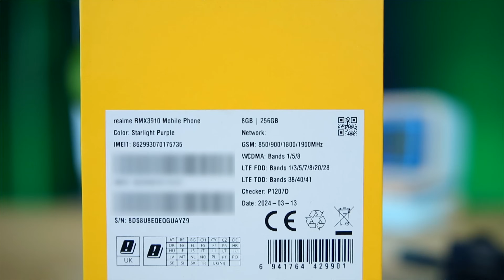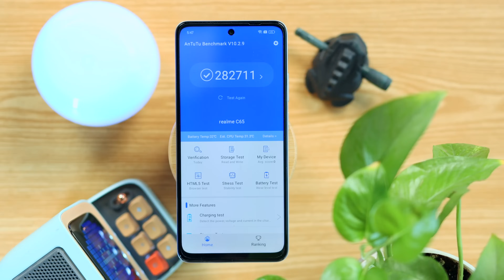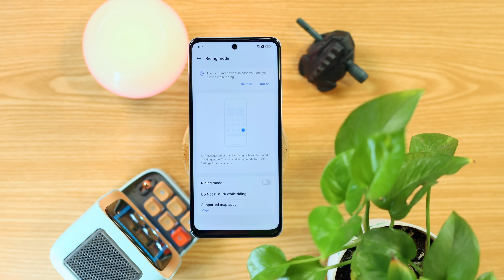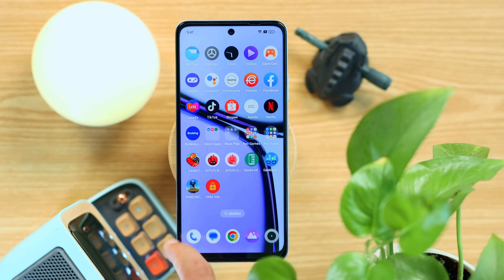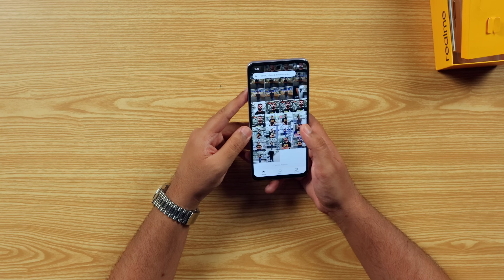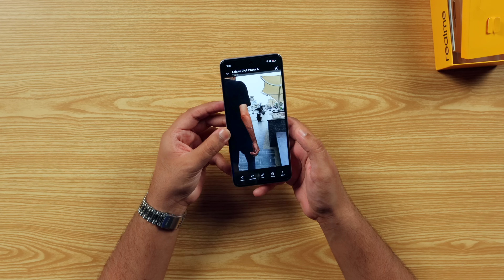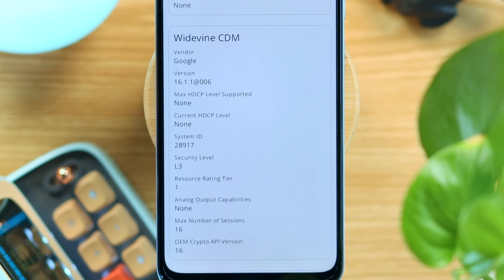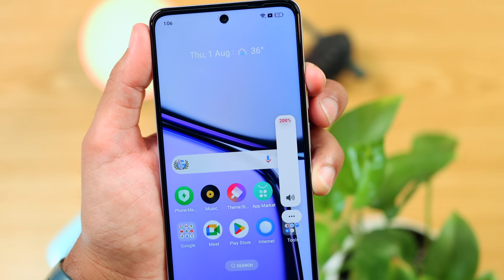8GB Ram,256GB,45Watt,50MP Back | realme Ka Naya Phone!!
In this video we going to unbox and take a quick at the latest realme C65 whose price in pakistan is 49999 and it comes with Snapdragon 685